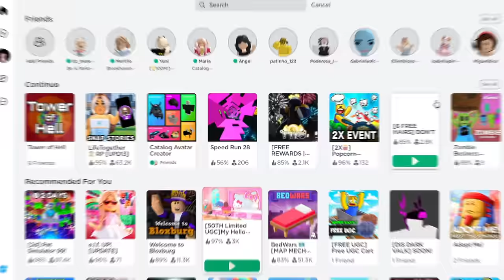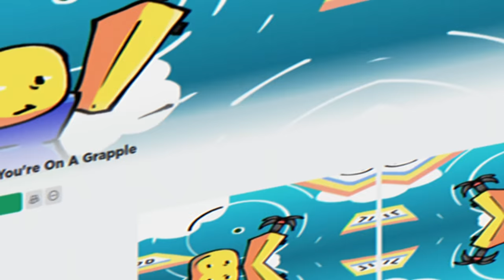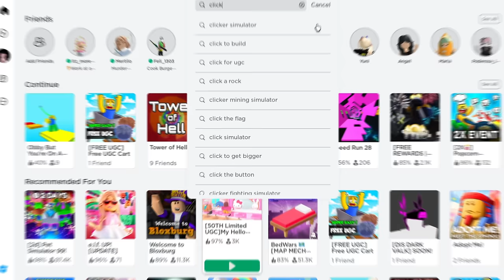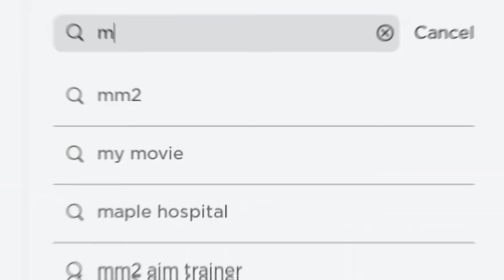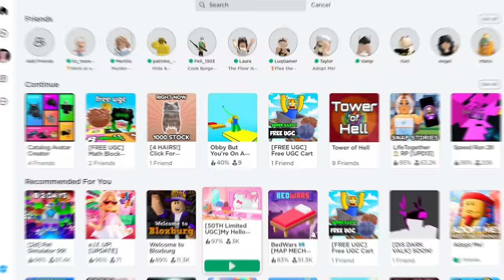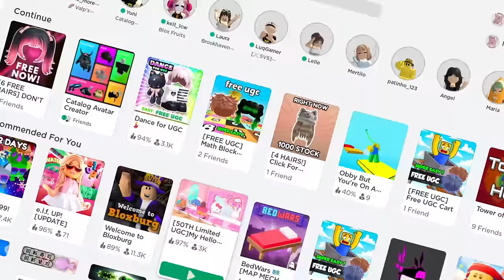PEGUE AGORA 15 CABELOS GRÁTIS DE MENINO E MENINA e + 10 ITENS GRÁTIS NO ROBLOX (2024)